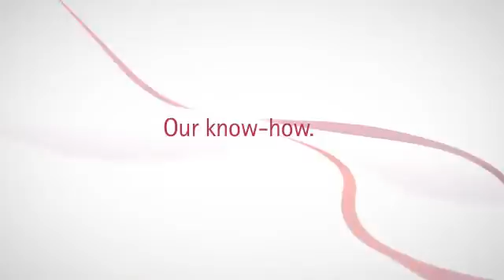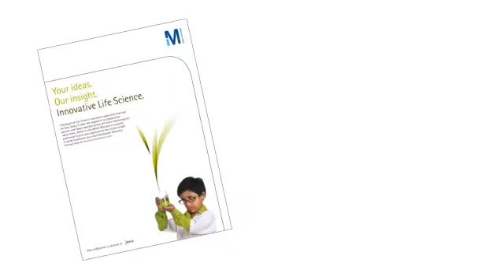Merck Millipore - The Start of Our Journey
Merck Millipore, a division of Merck Group, offers solutions that enable scientists to conduct life science research easily, efficiently and economically. With a range of more than 40,000 products, Merck Millipore is one of the top three suppliers of tools to the life science industry. The division comprises three business units: Bioscience, Lab  Solutions and Process Solutions. Merck Millipore,  is part of the Merck Group, a company with 40,000 employees in 64 countries.